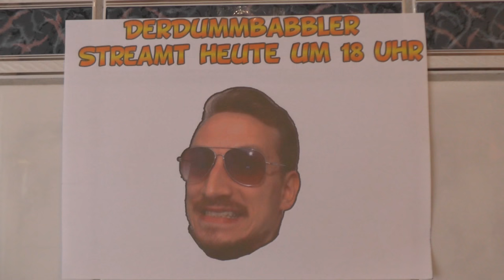Piss in my Eye | Shorts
Tägliche Unterhaltung !
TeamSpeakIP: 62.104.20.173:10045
Password: ebn

Mein Equipment:
Camcorder: amzn.to/1SCPTgw
XboxOne: amzn.to/1OdHTgA